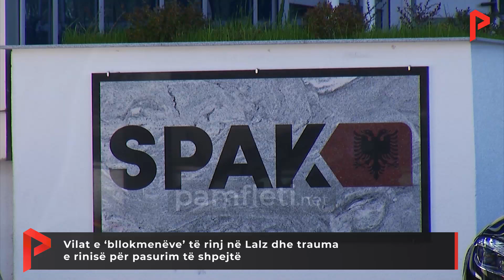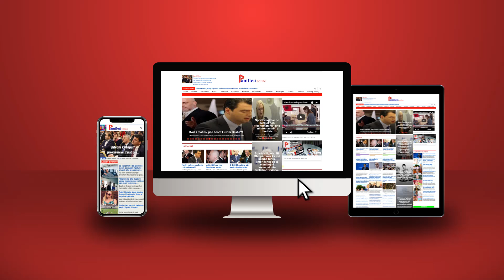Vilat e ‘bllokmenëve’ të rinj në Lalz dhe trauma e rinisë për pasurim të shpejtë